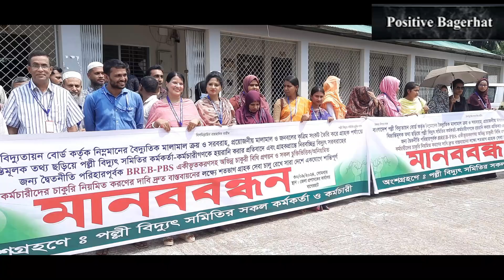অভিন্ন চাকুরী বিধিমালা ও চাকুরী স্থায়ীকরণের দাবিতে মানববন্ধন।। পল্লী বিদ্যুৎ সমিতি।।